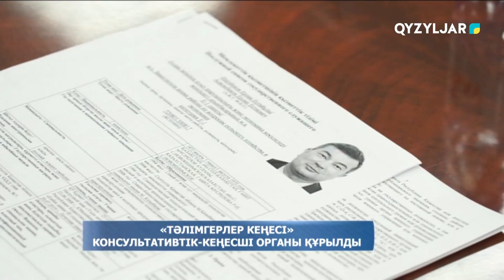«Тәлімгерлер кеңесі» консультативтік кеңесші орган құрылды